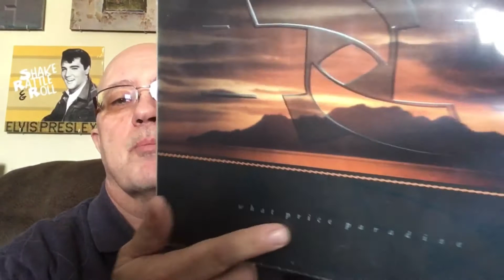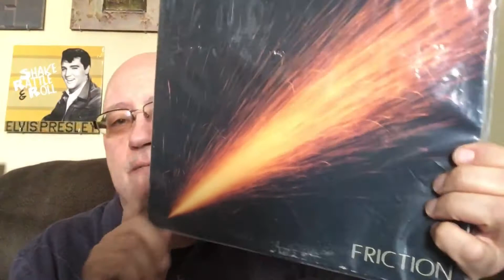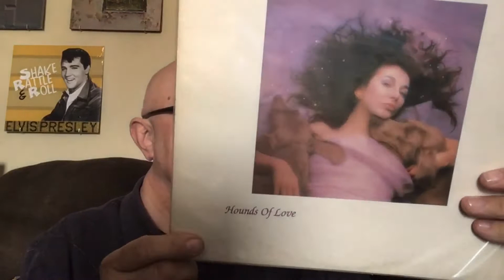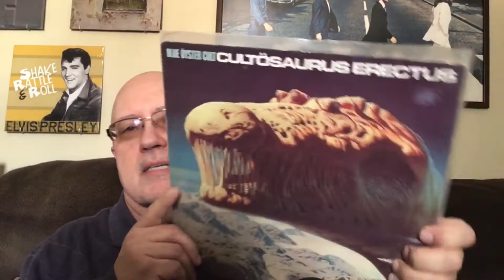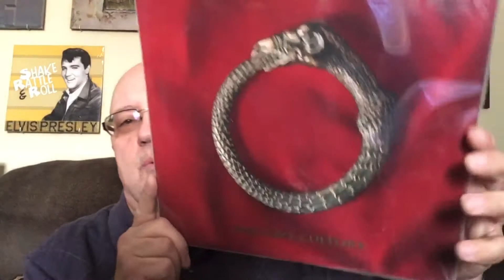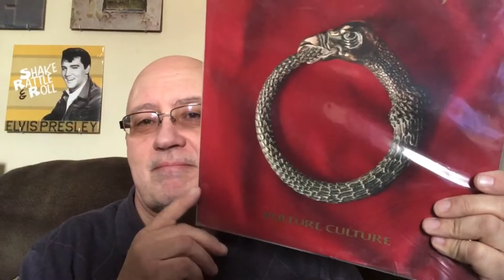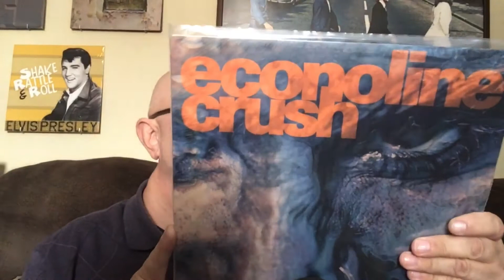Vinyl Community Robert’s On My Turntable’s Response to Shannon Talks Music ‘Favorite Album Titles’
Great play on words for some great album titles